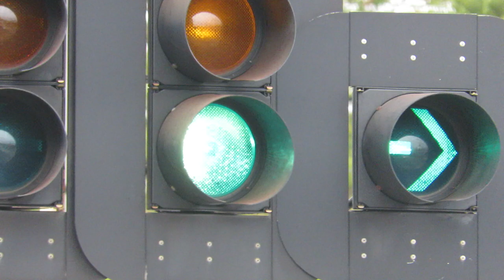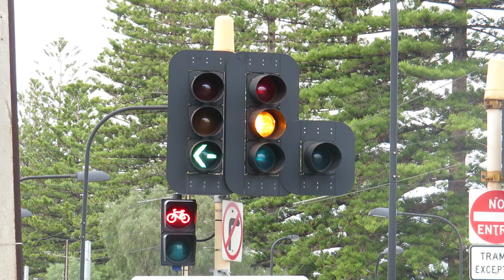1990s Aldridge 7-Aspect Traffic Light & 2-Aspect 'T' Tram Signals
Jetty Rd/Brighton Rd intersection, Glenelg.
July 2016.